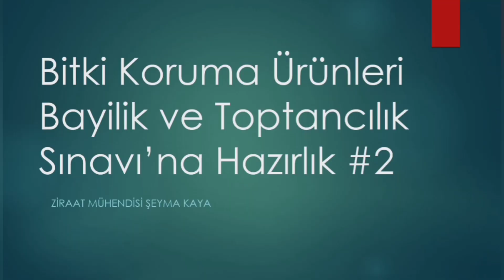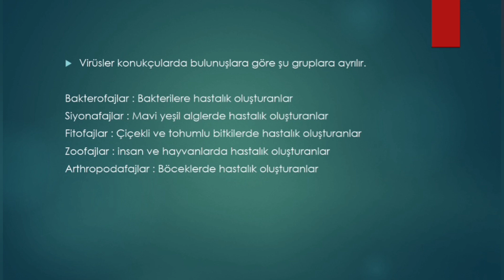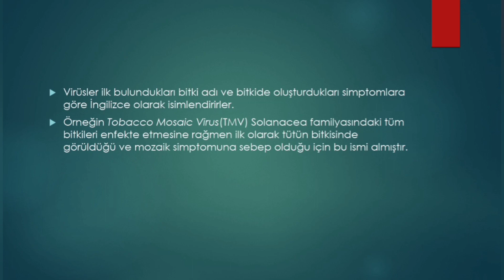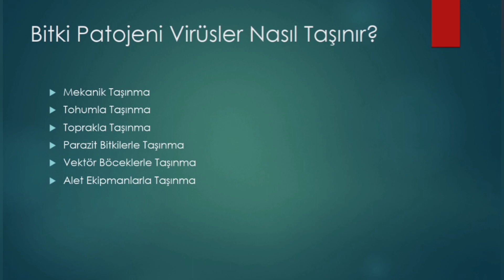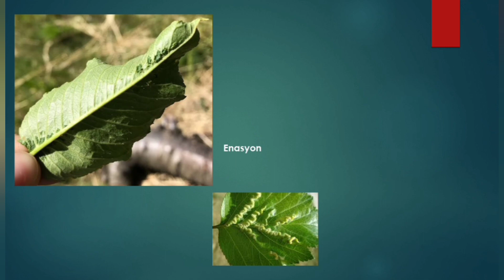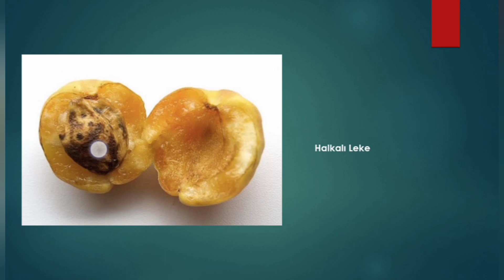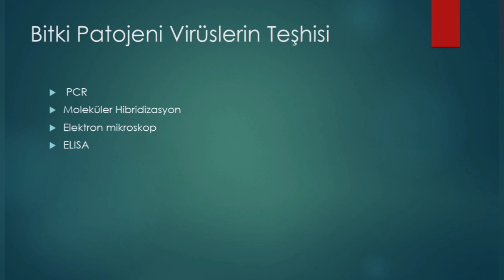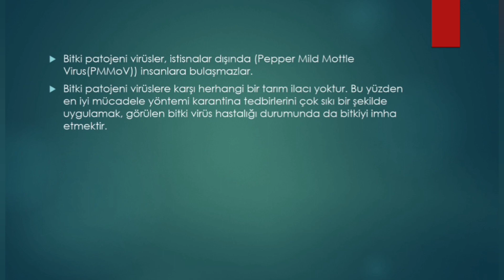Bitki Koruma Ürünleri Bayilik ve Toptancılık Sınavı'na Hazırlık | Bitki Patojeni Virüsler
Merhaba arkadaşlar,
Ben Bitki Koruma Bölümü mezunu Ziraat Mühendisi Şeyma Kaya.
Bugün itibari ile Bitki Koruma Ürünleri Bayilik Sınavı Ders Anlatımı videolarına başlamış bulunuyoruz.
Sağlıcakla kalın...